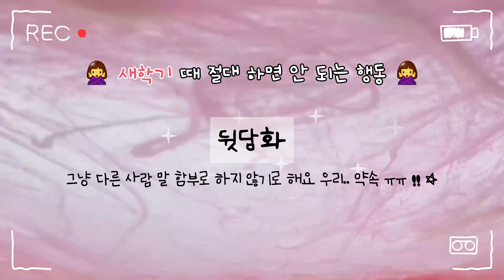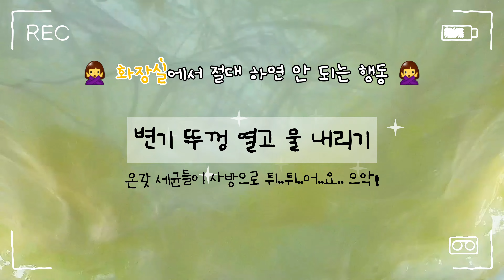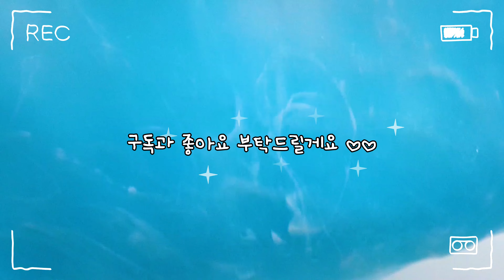🙅‍♀️ ㄷㄷ..당신이 절대 하면 안 되는 행동 🙅‍♀️ 때리면 색깔 바뀌는 액괴 ㅣ 시리즈 액괴 대귬 실즈 대규모 시리즈 액괴 신기한 영상 시리즈 투명액괴 대규모 대시액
ღ 폰트 : 어비체

ღ 참고 :

ღ 촬영 : 갤럭시 노트8

ღ 편집 : 블로